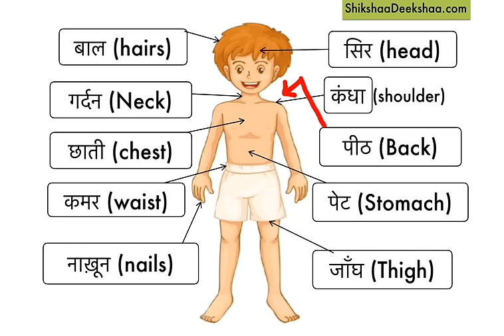Learn hindi lesson 23 - Parts of the body ( शरीर के अंग)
Learn Hindi